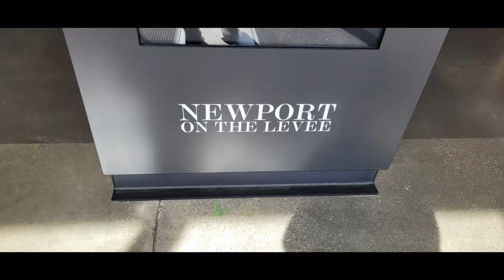Movie #515: Mrs. Harris Goes To Paris at AMC Newport On The Levee 20 in Kentucky in Auditorium 13